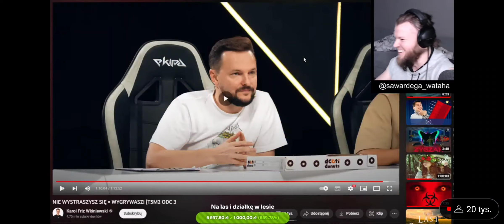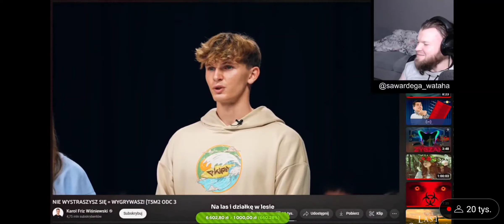WARDĘGA CIŚNIE BEKE Z MR.POLSKA 🤣 CO TAM SIĘ WYDARZYŁO ?! FRIZ NIE OGARNIA 🤣 TWOJE 5 MINUT 2